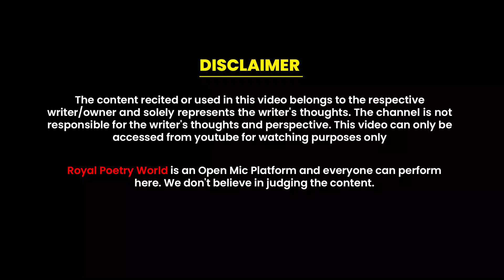Koshish Nakam Hui Usko Bhulne Ki | Poem by Rishabh Tripathi | Royal Poetry World | RPW POETRY